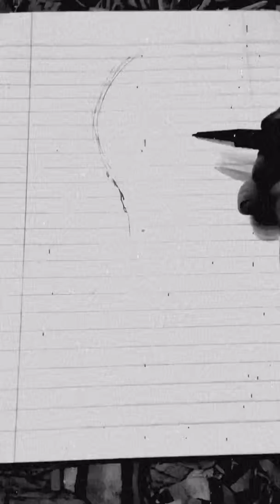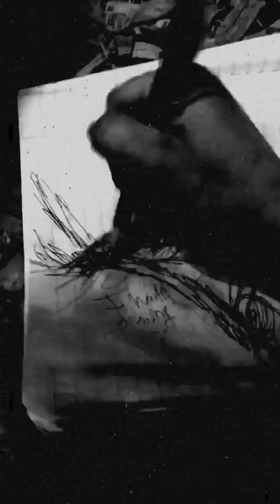How to be stupid -.-